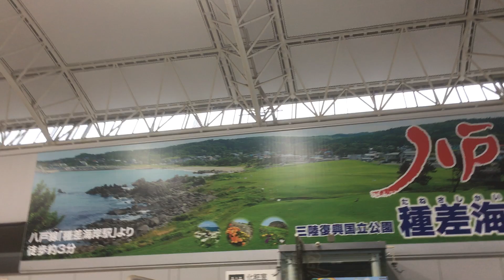八戸駅 新幹線改札口まで歩く